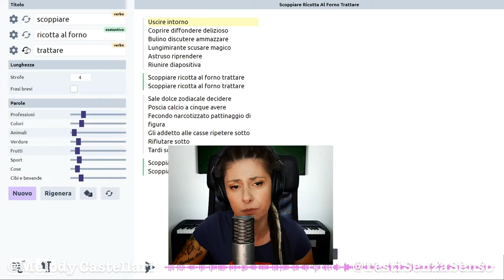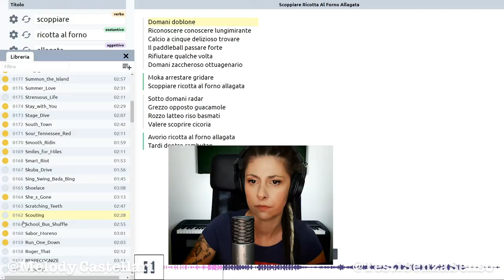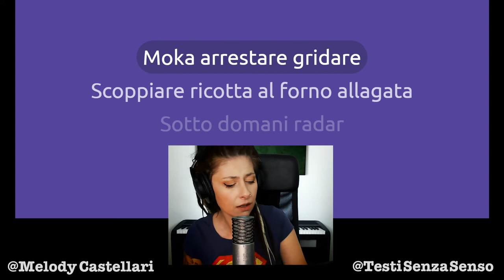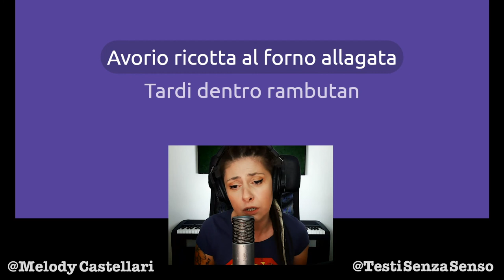Grosso guaio in forno!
Atmosfere musicali inaspettate considerato il danno che una ricotta al forno esplosiva può causare.
Questa song dal titolo "Scoppiare Ricotta al Forno Allagata" ti stupirà!